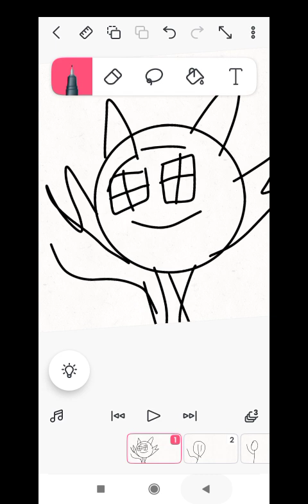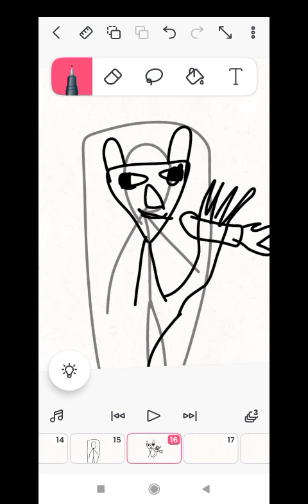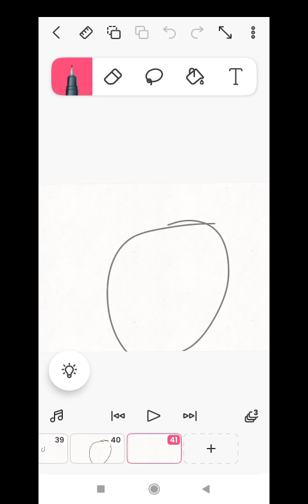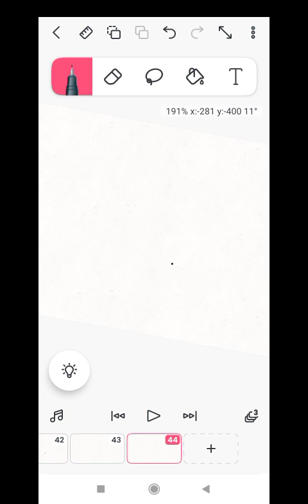4 декабря 2022 г.